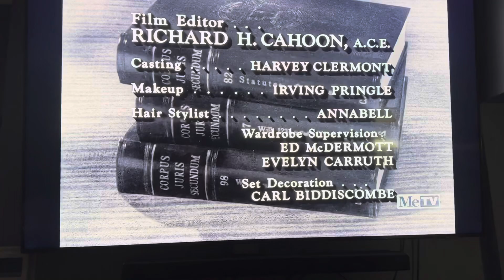CBS Television Network/CBS Television Distribution (x3, 1964/2007) #27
Recorded on May 3, 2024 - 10:00 AM EDT